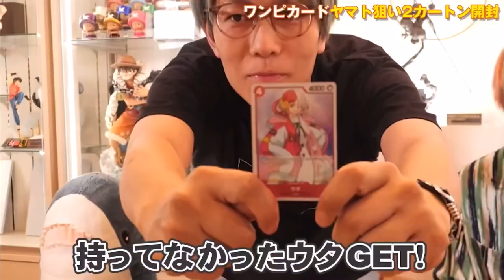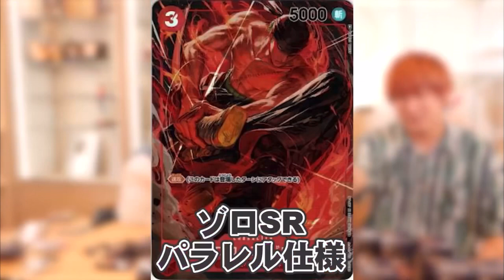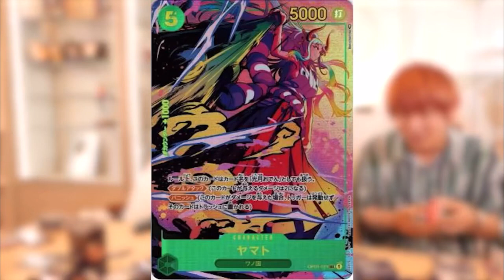【切抜】ワンピースカード開封【コヤッキーVlog】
今、大人気で入手困難な
ワンピースカードゲームを
11万円分(24箱)開封してみた！！

コンプリートできるのか？？？

プレゼント企画の詳細はこちらの
コヤチャンスタッフさんの
Twitterをご覧くださいませ。

さすがに2カートン開封したら
パラレルレアでるっしょ。
【 ワンピカード シャンクス ヤマト 】